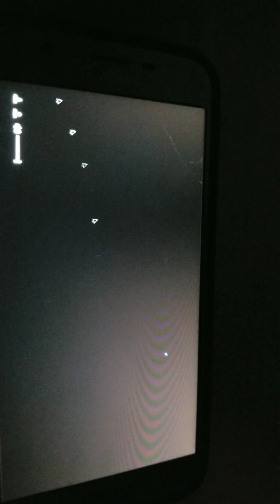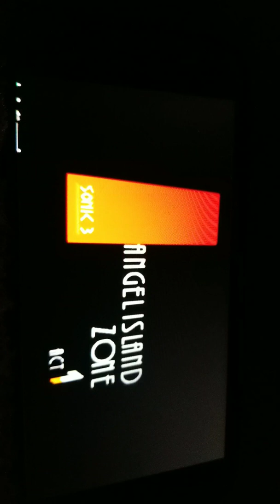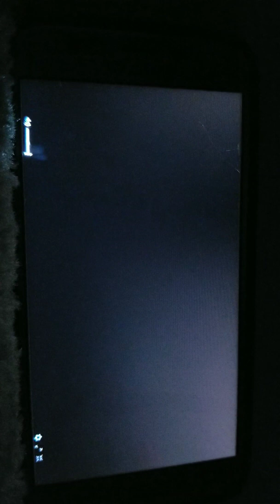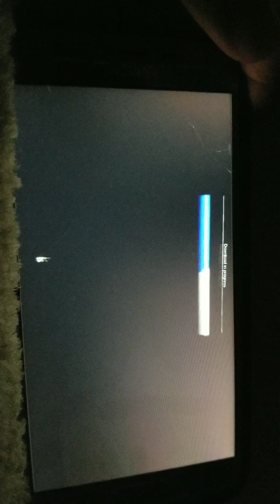Sonic 3 #1 4 rings in a row